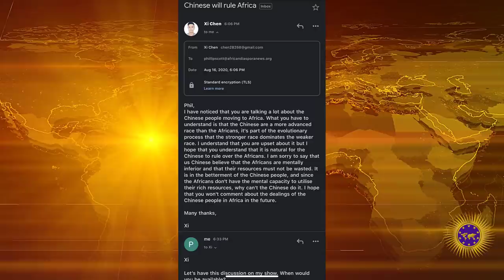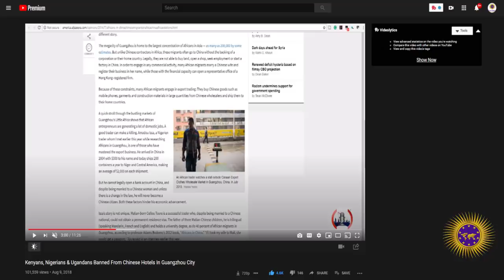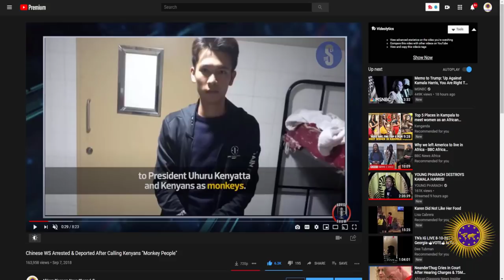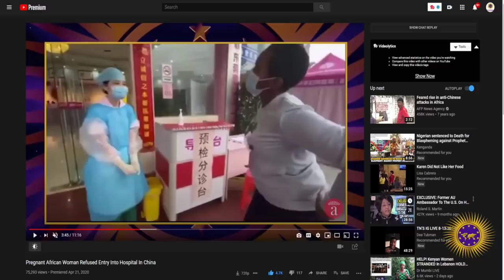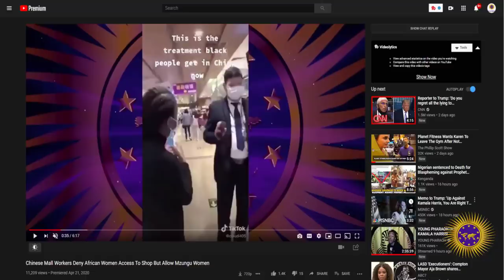Warning To Africans-New Potential Colonizer Has Asked Us To Stop Talking About China In Africa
I received an email yesterday evening from a Chinese man. He explained the plan to take over Africa. He also asked us to be silent on Chinese dealings on the African continent.

2323 Clear Lake City Blvd.